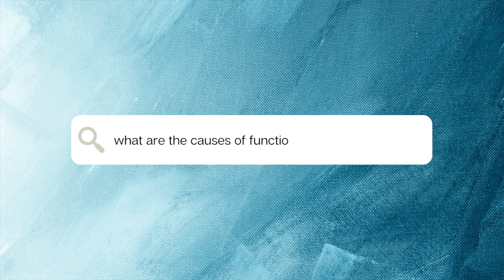What is Functional Hypothyroidism?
Join us LIVE every other Friday for our FREE Thyroid Reset

Functional Hypothryoidism is defined as, a state where blood levels of thyroid hormone fall within normal range or even outside the normal range, but where temperature tests and other indicators show thyroid hormone deficiency. Most of the common factors that influence the thyroid, creating the illusion of a thyroid issue, are listed below.

Dysglycemia: High and low blood sugar both contribute to compromised gut health, respiratory health, hormone imbalances, exhausted adrenals, impaired liver function and a weakened metabolic state. Each of these effects significantly weakens thyroid function. As long as you are unable to regulate your blood sugar, whatever you do to fix your thyroid isn’t going to work.

Disruption of the HPA axis – Any stress response, whether acute or chronic, will have an effect on the HPA axis. Your brain (hypothalamus) speaks to your pituitary gland, who speaks to your adrenals, who speaks to your thyroid. Anything disrupting this communication will suppress thyroid function.

Reduce thyroid hormone conversion – Your thyroid produces over 90% of thyroid hormone, which then needs to be converted by the liver or in the gut. Inflammation resulting from chronically elevated cortisol levels will affect this conversion creating “hypothyroid” like symptoms even when the thyroid gland itself is perfectly healthy.

Autoimmunity – Chronically elevated stress hormones weaken the immune system barriers in the gut and brain leading to autoimmune diseases such a Hashimoto’s

Thyroid Resistance – The only way circulating thyroid hormone can have a physiological effect, is by activating cell receptor sites. Elevated stress hormones lead to chronic states of inflammation and inflammation will bind up these receptors.

Hormone imbalances – Prolong cortisol release caused by chronic stress decreases the livers ability to detoxify excess estrogen from the blood. Excess estrogen will increase thyroid binding globulin (TBG); proteins used to transport thyroid hormone. Elevated TBG levels indicate When we have more TBG, that means more thyroid is bound to this protein and rendered unavailable for the body's energy needs.